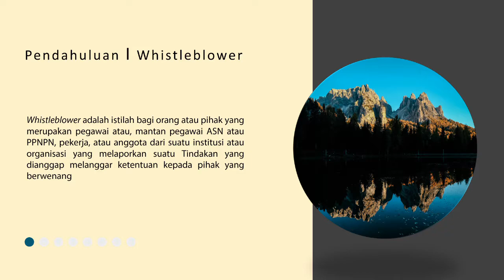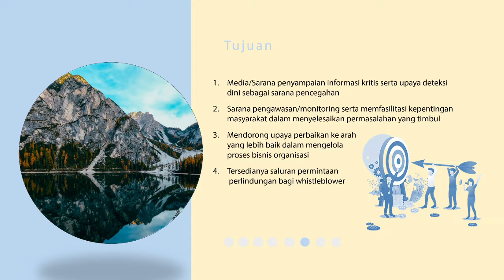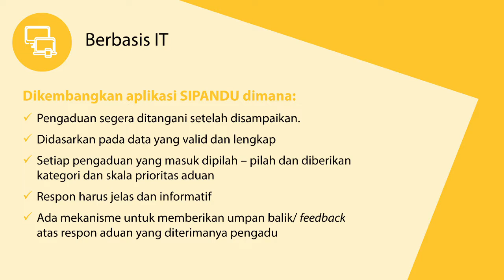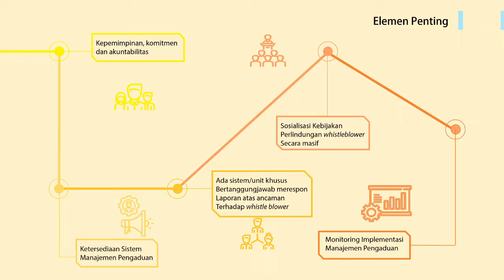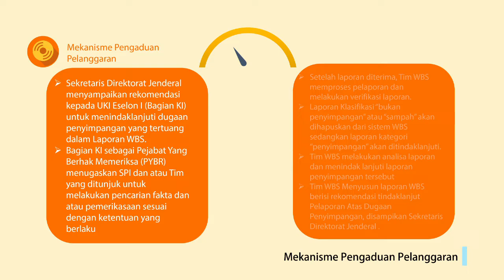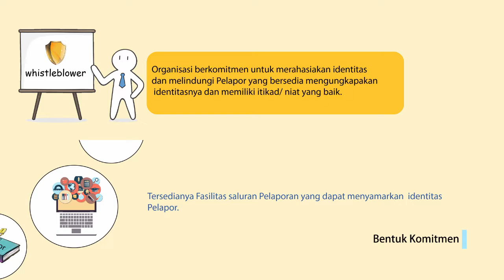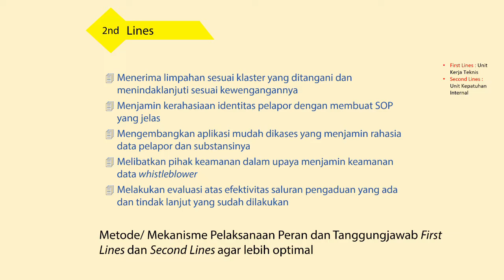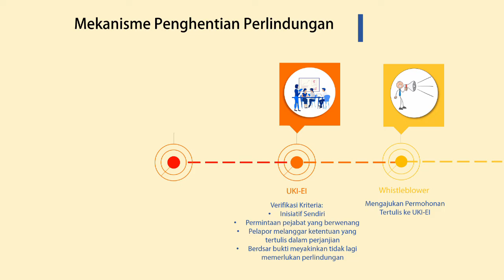8 Manajemen Pengaduan dan Perlindungan Whistleblower Kanwil Sultra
Pada episode VIII seri Kerangka Penguatan Integritas, kita akan menyimak tentang Manajemen Pengaduan dan Perlindungan
(Whistleblower).

Pengelolaan pengaduan adalah kegiatan penanganan pengaduan sesuai dengan mekanisme dan tata cara pengelolaan pengaduan. Pengelola pengaduan merahasiakan identitas pelapor sebagai whistleblower dan lebih fokus pada informasi laporan yang disampaikan.